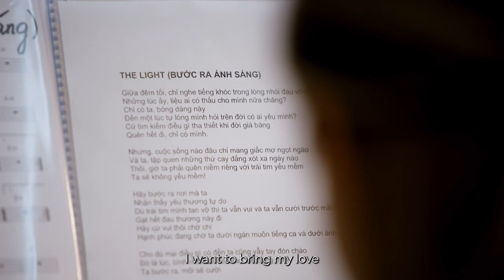TRI ÂM - NGƯỜI GIỮ THỜI GIAN | TEASER TRAILER | DỰ KIẾN KHỞI CHIẾU 08.04.2023